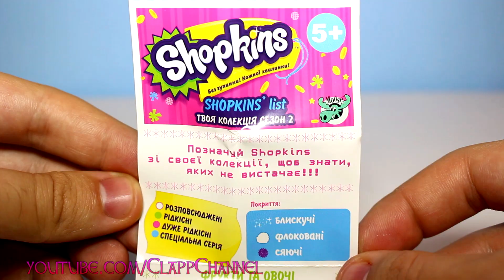2 SHOPKINS in a BASKET Season 2 Opening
Opening 2 SHOPKINS in a Blind BASKET - Season 2